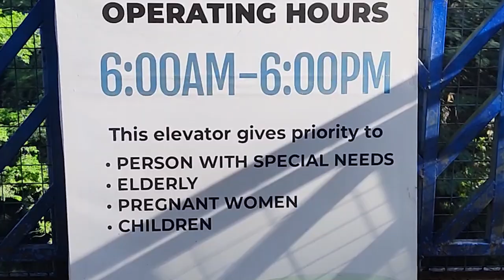HINULUGANG TAKTAK, Antipolo, Rizal | Travel #34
Hinulugang Taktak in November